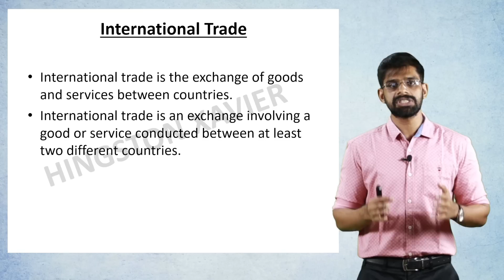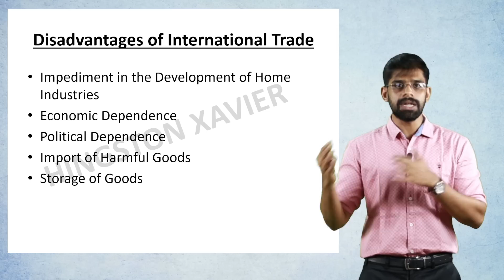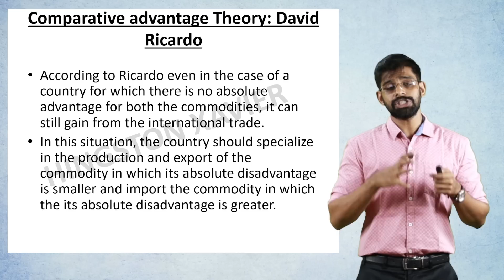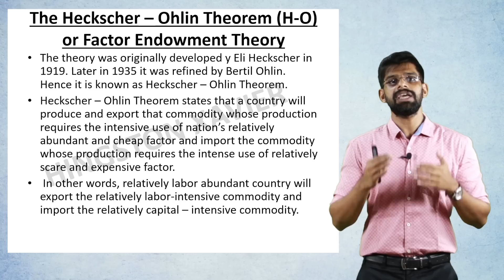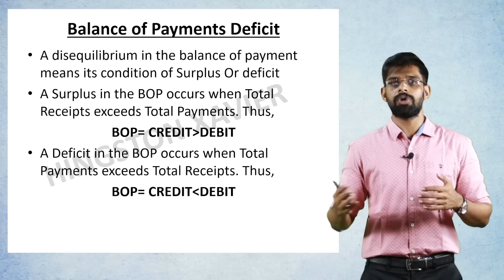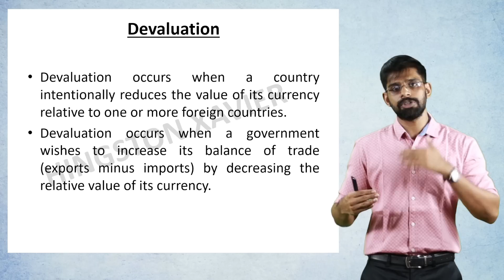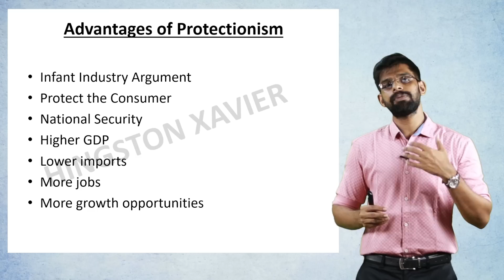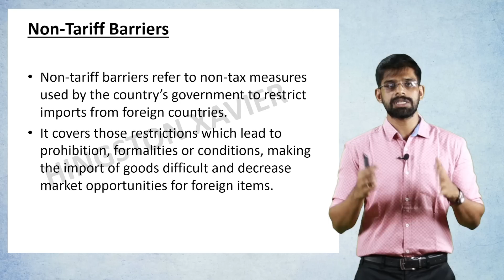KTU S5 - Industrial Economics and Foreign Trade - Module - 5 (Full Video)